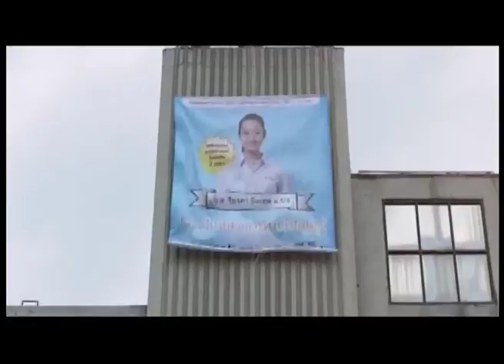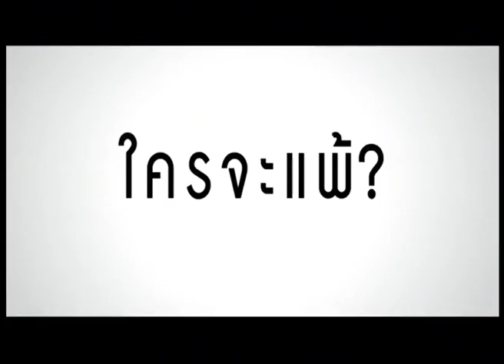พระอาทิตย์LIVE : "ฉลาดเกมส์โกง .หนึ่งเดียวใน New York Asian Festival" (130660)